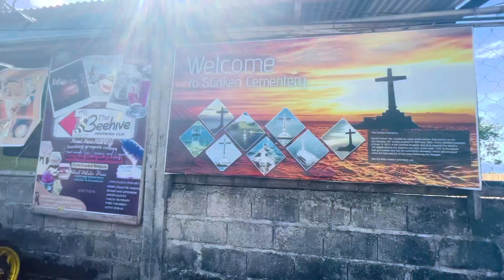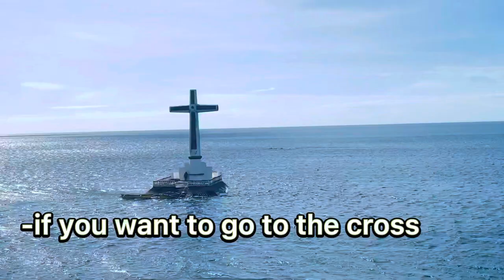Sunken Cemetery//Walkway//Ardent Hot Spring//Camguin